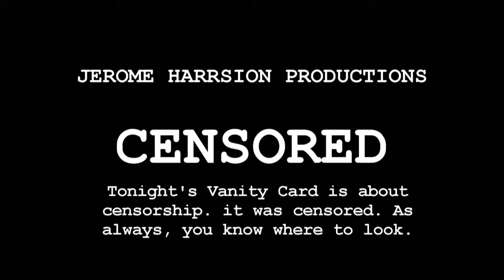(REQUESTED) Jerome Harrison Productions / GBC Pictures Television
Requested By The Emanutic Archive

Taken from "To The Edge" on GBC